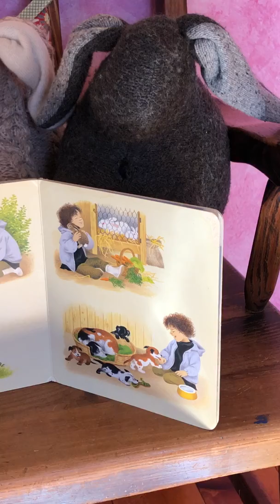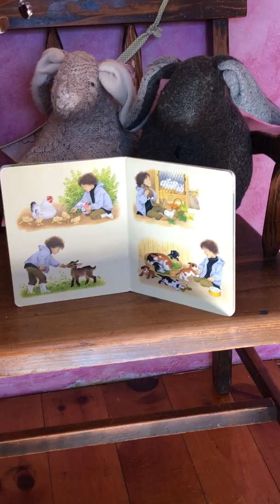Bunny In the Garden